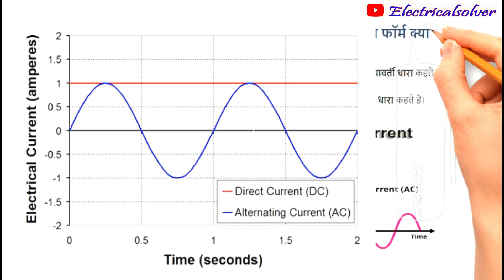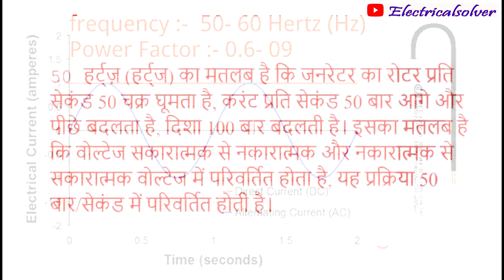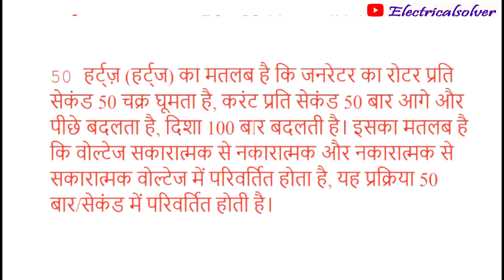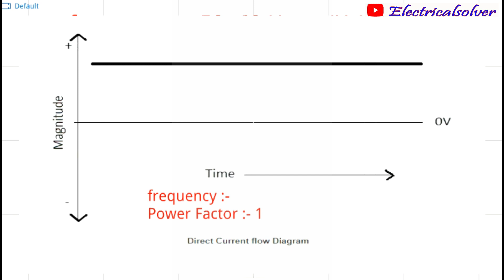एसी और डीसी करंट में क्या अंतर होता है | Difference Between AC and DC current | Electrical solver